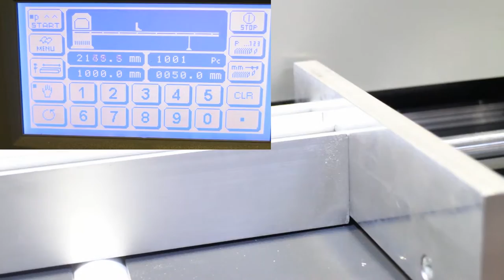Touch Screen Profile Measuring Conveyor HD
Touch Screen Profile Measuring Conveyor by baertec